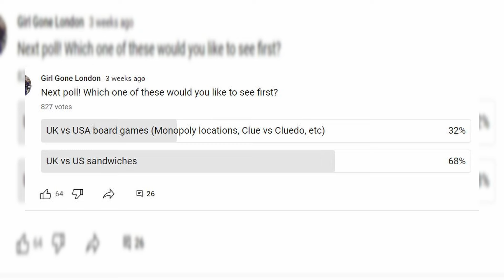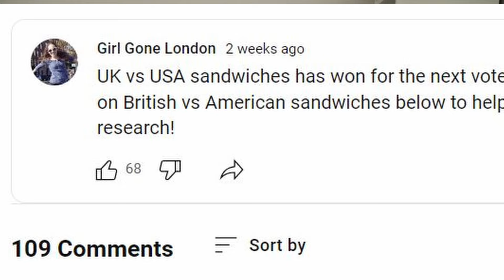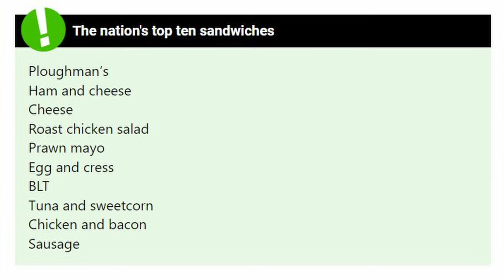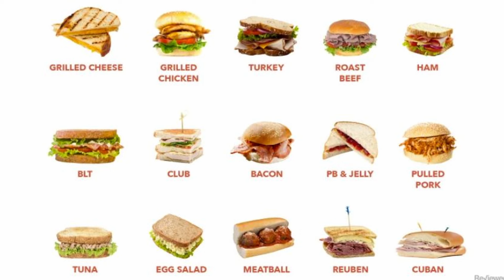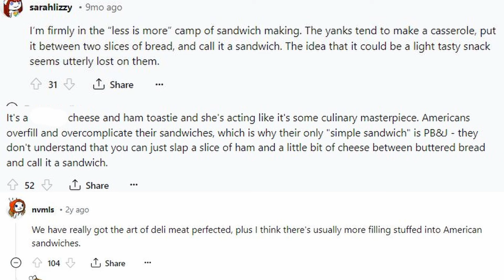UK vs USA Sandwiches! // fascinating differences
Want extra content and my general, unimportant, life updates as an American in the UK straight to your inbox? Join the free Girl Gone London newsletter

Some people have asked for a small way to say "thanks" if they've found my information helpful or entertaining.